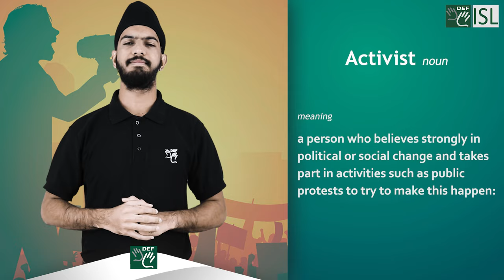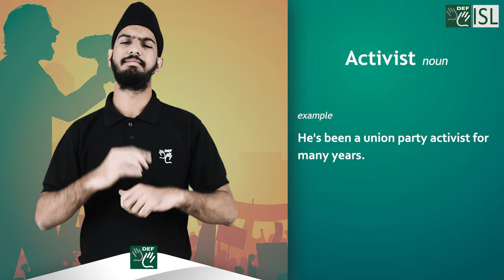Activist (Noun) - Word of the Day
Activist (Noun)

Meaning :
a person who believes strongly in political or social change and takes part in activities such as public protests to try to make this happen:

Example :
He's been a union party activist for many years.